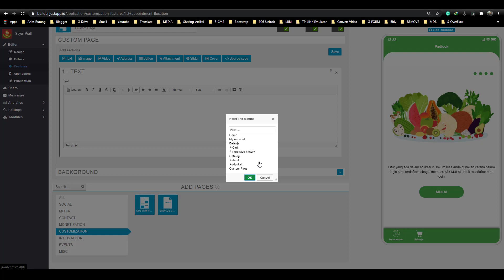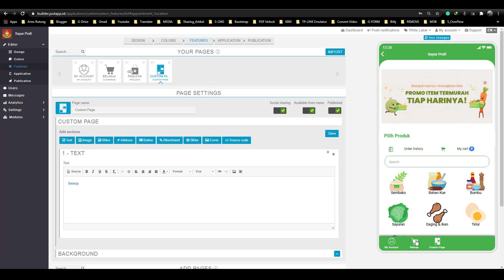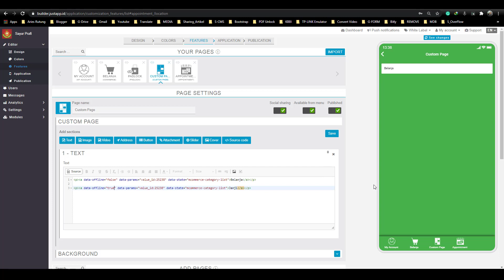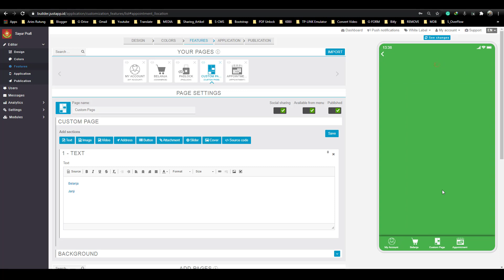Link | JustApp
JustApp Merupakan Platform Mobile Apps Builder Yang Membantu Kamu Membuat Aplikasi Android / iOS Sendiri Dengan Cepat Tanpa Coding.